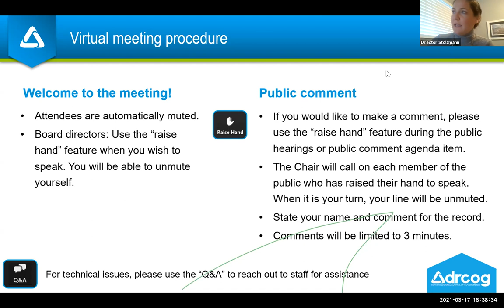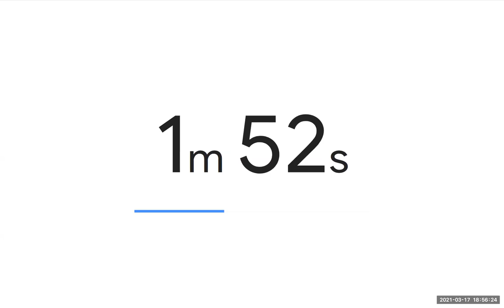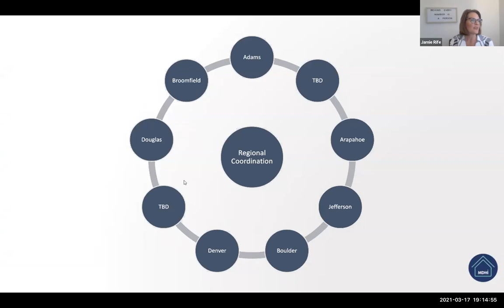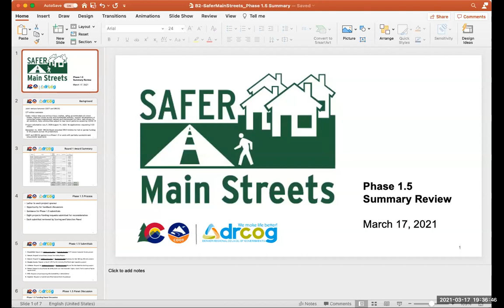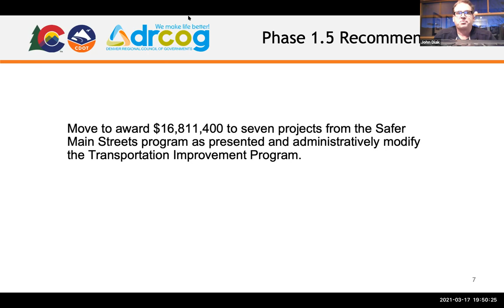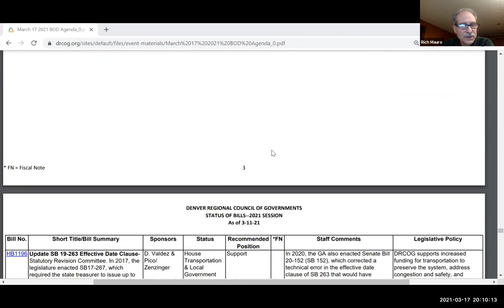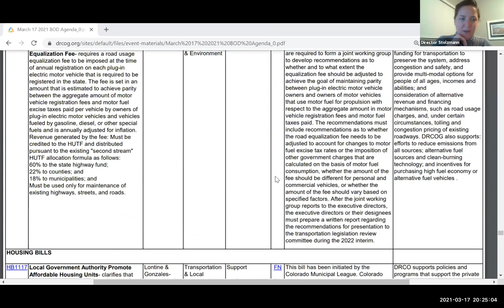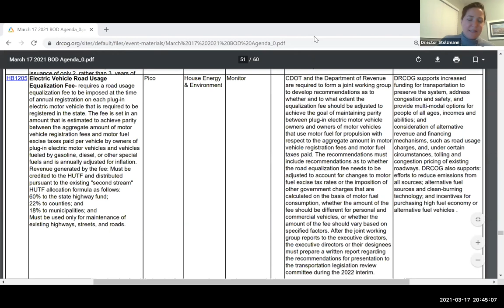Mar. 17, 2021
The complete audio and video recording of the DRCOG Board of Directors meeting held virtually on Mar. 17, 2021.